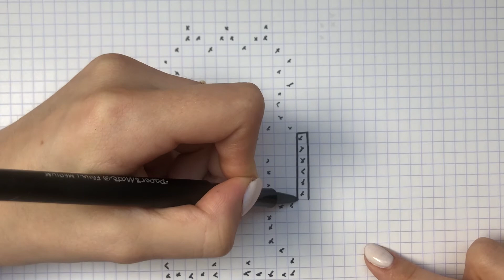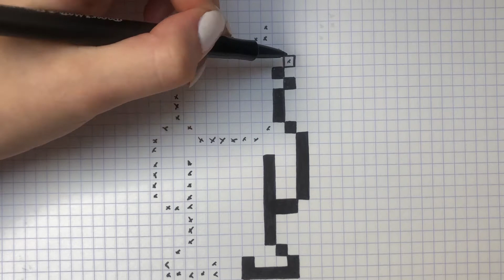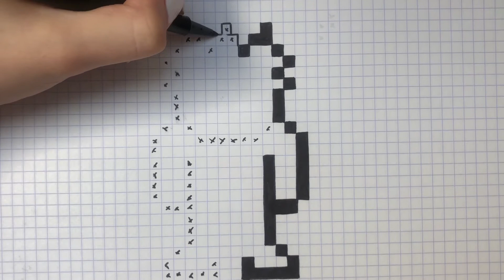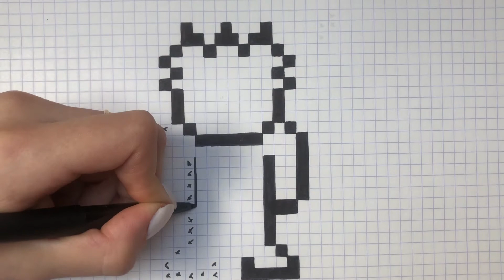COME DISEGNARE LISA PIXEL ART SIMPSON